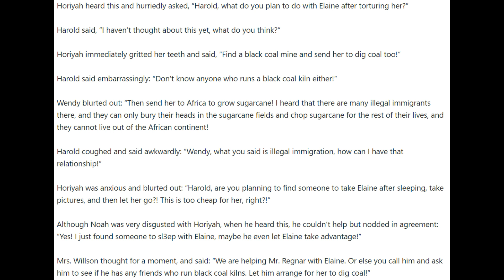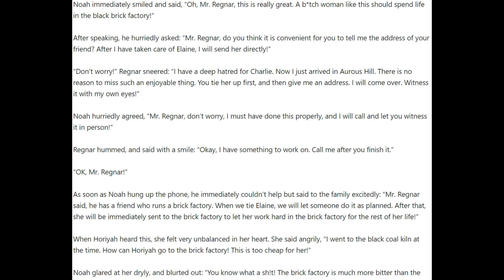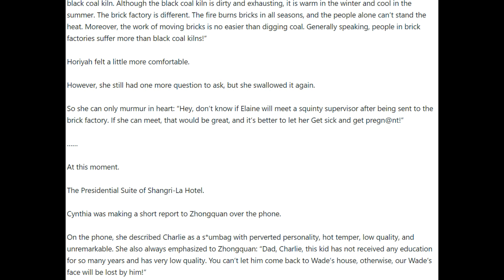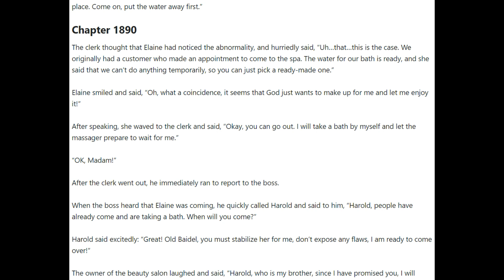Hero of Hearts Chapters 1886 - 1890